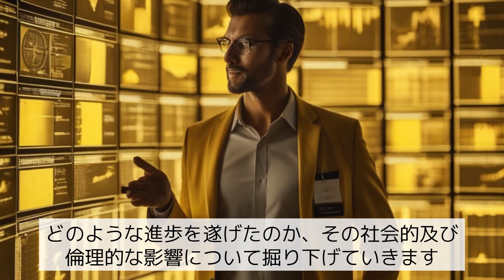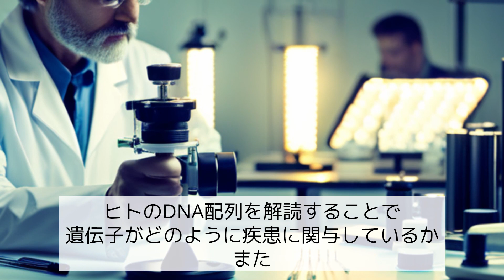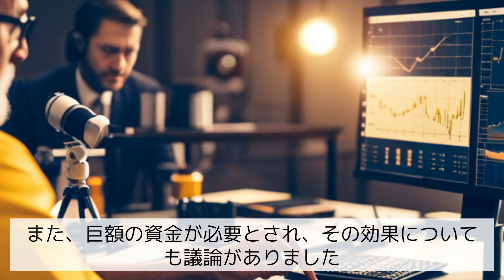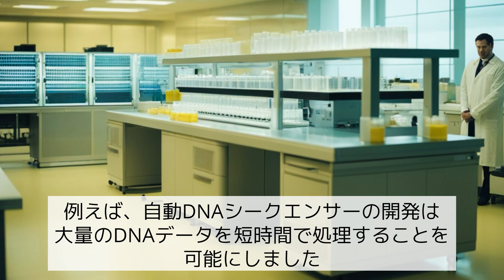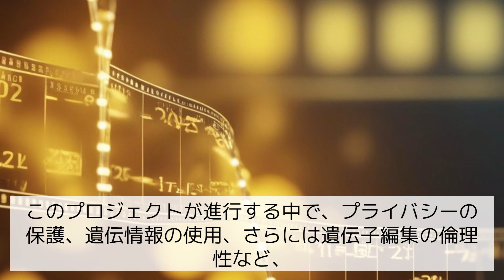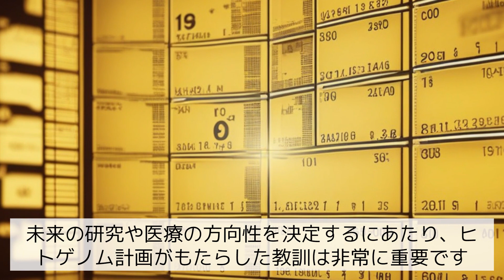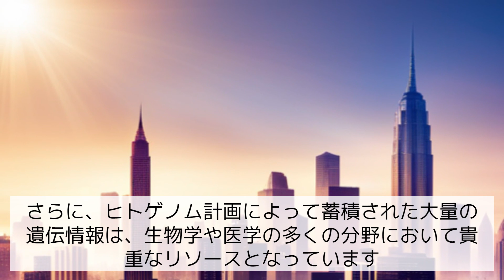【遺伝学の夜明け】ヒトゲノム計画の歴史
今回は「ヒトゲノム計画の歴史：遺伝学の夜明け」というテーマで、この歴史的なプロジェクトがどのようにして始まり、科学界に革命をもたらしたかを探ります。ヒトのDNAの全配列をマッピングするという壮大な目標から、遺伝学の新時代が始まりました。この動画では、ヒトゲノム計画の誕生、技術的な革新、主要な成果、そしてその社会的、倫理的な影響までを分かりやすく解説します。遺伝学の未来への展望を含め、この計画が現代医学と科学研究にどのような影響を与えたかを深掘りします。